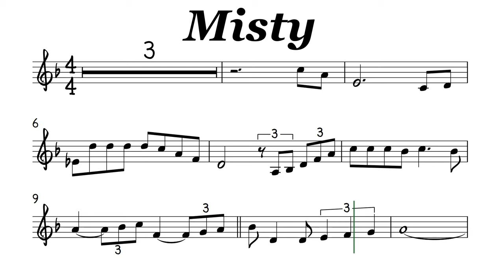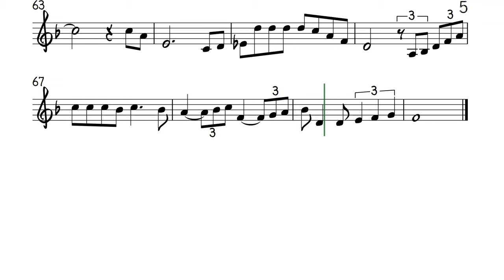Misty Clarinet Trumpet Sheet Music Backing Track Play Along Partitura